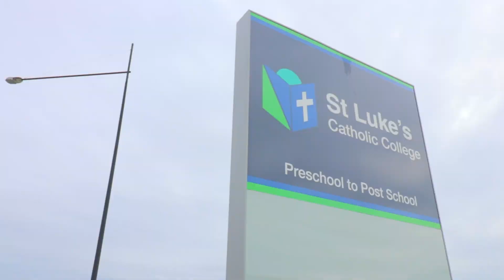Video Tour - 32 Supplejack Street, Marsden Park!